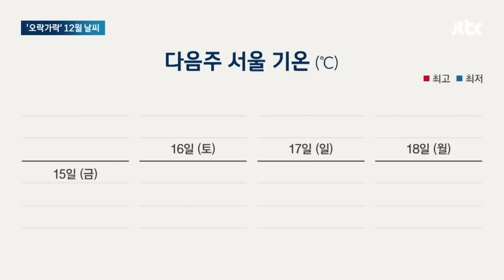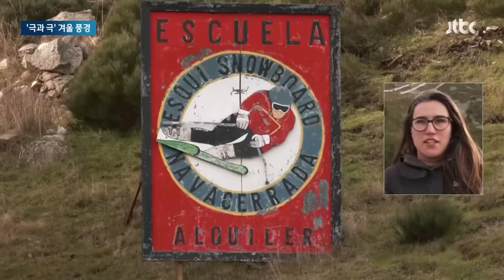"70 넘게 살았는데 이런 적 처음이에요" 미쳐버린 날씨 근황 뉴스다 / JTBC News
0:00 개나리 필 정도로 따뜻했는데…다음 주부터 또다시 '강추위' (12.13 뉴스룸)
1:34 스페인 영상 30도 vs 중국 영하 40도…'극과 극' 겨울 풍경 (12.13 뉴스룸)
3:36 강원 이례적 '대설·호우' 동시 특보…오락가락 12월 날씨 (12.11 뉴스룸)